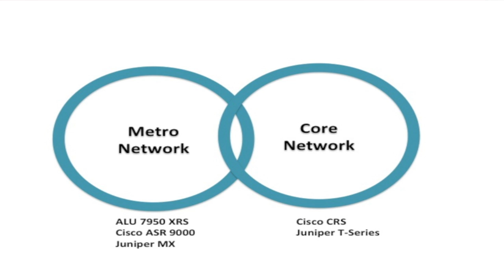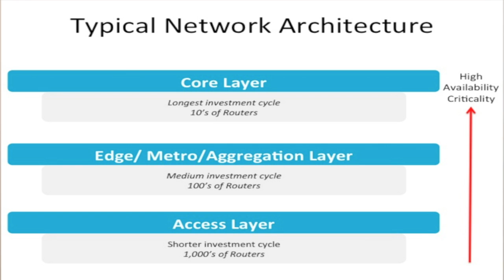ACG HotSeat with Sanjeev Mervana from Cisco on Core Router -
Is it a  core or edge router?

What defines a core router?  An edge router?  The trend has been to make the edge router "smart" and the core router "dumb and fast."  Does this trend still hold true today?  How are service providers using routers? Ray Mota of ACG Research and Sanjeev Mervana of Cisco Systems, discuss what defines core routers from edge routers, the architecture requirements of core, drivers for these requirements, forwarding and control planes, service substantiation and what makes both Cisco's and Juniper's products true core routers.

Best to watch in HD resolution